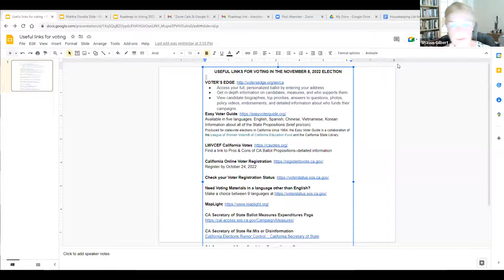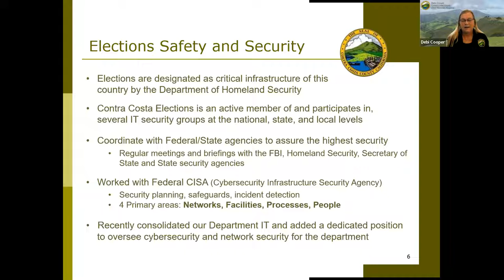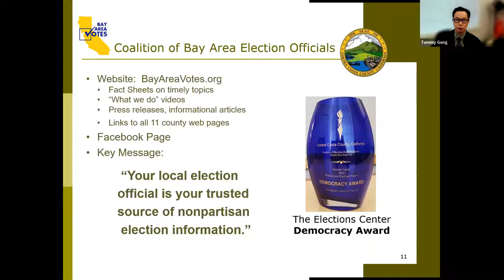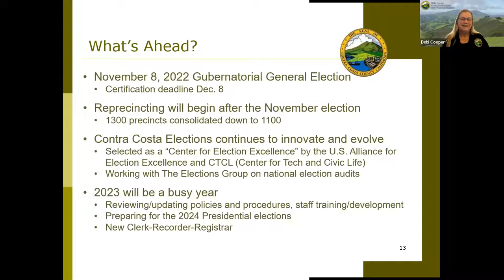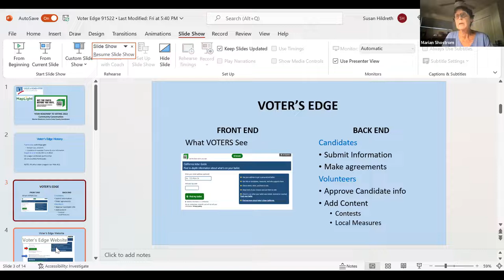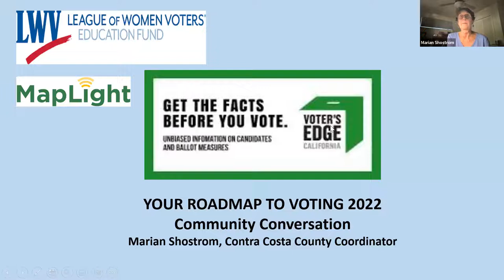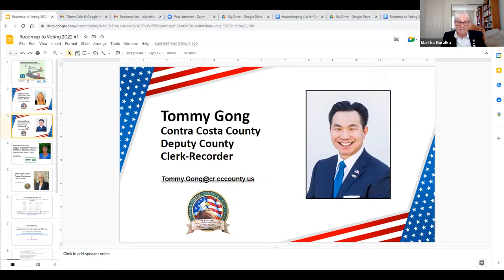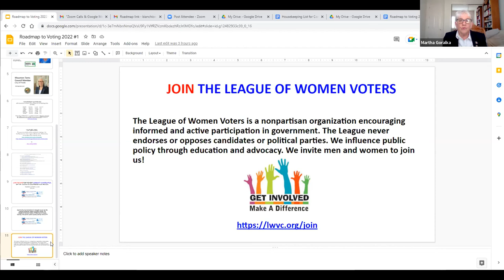Roadmap to voting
This Community Conversation webinar will provide the community with important information about how to ready themselves for the November 8th, 2022 General Election.